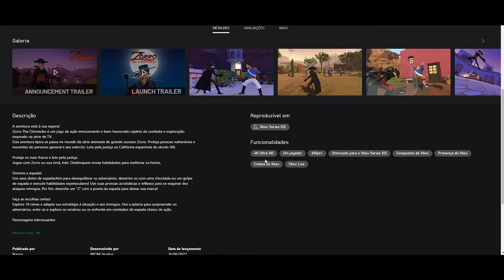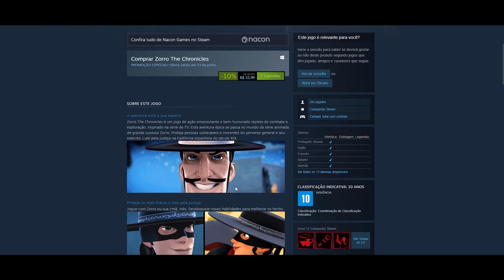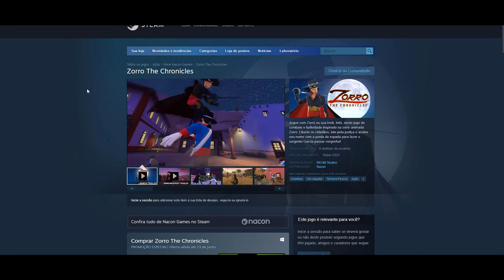[Consoles/PC] Zorro: The Chronicles - Divertidissimo [+Piadinhas Ínfames]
Neste vídeo trago as primeiras impressões de Zorro: The Chronicles